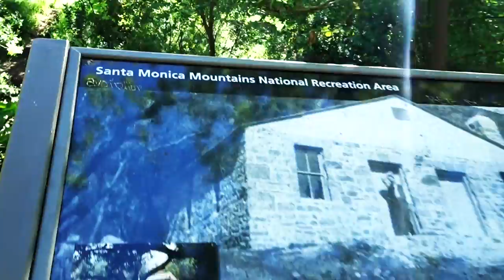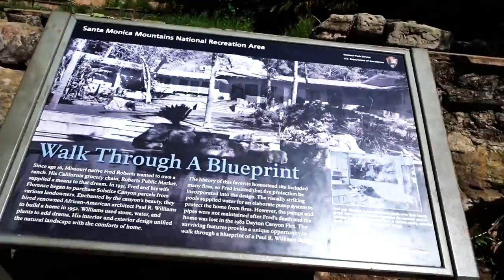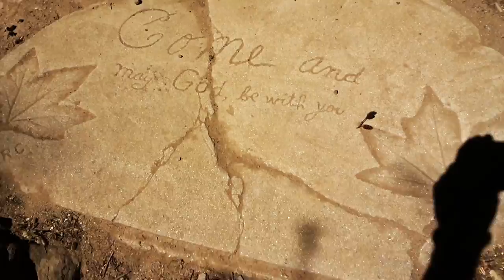INSANE FUTURISTIC MALIBU HOUSE! - FIREBALL MALIBU VLOG 576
FIREBALL'S BIG BOOKS ON AMAZON!
FIREBALL'S BLOG!

INSANE FUTURISTIC MALIBU HOUSE! - FMV576
Fireball and Kathie hike Solstice Canyon in Malibu to a burned up homestead, only to discover this futuristic Insane Malibu Spaceship House! Then, Nissan delivers the 2017 370Z NISMO!

Insane Futuristic Malibu House is this overhanging structure, located just outside Los Angeles, looks like it would be comfortable on the set of a 1980s sci-fi film.

Malibu is a beach city in Los Angeles County, California, situated 30 miles (48 km) west of Downtown Los Angeles. Known for its Mediterranean climate, a 21-mile (34 km) strip of the Malibu coast incorporated in 1991 into the City of Malibu. The area is known for being the home of Hollywood movie stars, people in the entertainment industry, and other affluent residents. As of the 2010 census, the city population was 12,645. Signs around the city proclaim "27 miles of scenic beauty", referring to the historical 27-mile (43 km) Malibu coast spanning from Tuna Canyon west to Point Mugu in Ventura County.

Most Malibu residents live within a few hundred yards of Pacific Coast Highway (State Route 1), which traverses the city, with some residents living up to a mile away from the beach up narrow canyons. For many residents of the unincorporated canyon areas, Malibu has the closest commercial centers and are included in the Malibu zip codes. The city is also bounded by Topanga to the east, the Santa Monica Mountains (Agoura Hills, Calabasas, and Woodland Hills) to the north, the Pacific Ocean to the south, and Ventura County to the west.

Nicknamed "the 'Bu" by surfers and locals,[1][2][3] beaches along the Malibu coast include Surfrider Beach, Zuma Beach, Malibu Beach, Topanga Beach, Point Dume Beach, County Line, and Dan Blocker Beach. State parks and beaches on the Malibu coast include Malibu Creek State Park, Leo Carrillo State Beach and Park,[11] Point Mugu State Park,[12] and Robert H. Meyer Memorial State Beach,[13] with individual beaches: El Pescador, La Piedra and El Matador. The many parks within the Santa Monica Mountains National Recreation Area lie along the ridges above the city along with local parks that include Malibu Bluffs Park[14] (formerly Malibu Bluffs State Park), Trancas Canyon Park, Las Flores Creek Park, and Legacy Park.

FIREBALL’S WHEELS AND WAVES CAR SHOW:
This Car Show is every 3rd Sunday of the month at The Malibu Country Mart